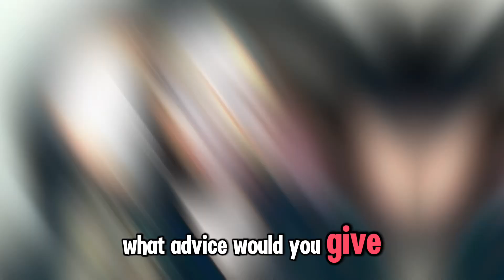Why Every New Adjuster Should Start at a Desk!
In this video, experienced adjuster Augustus Tutu shares valuable insights on how new adjusters can set themselves up for success in the industry. He emphasizes the importance of starting with a desk adjusting role before transitioning to field work.

By working as a desk adjuster, you gain critical experience in reading estimates, understanding the photos required for claims, and identifying what constitutes a complete and efficient submission. This foundation helps you avoid common mistakes, like taking incomplete photos, which could lead to time-consuming rework in the field. Augustus shares how his own time handling supplements for Pilot provided invaluable lessons on professionalism, efficiency, and communication, especially when addressing issues with incomplete or poor-quality field reports